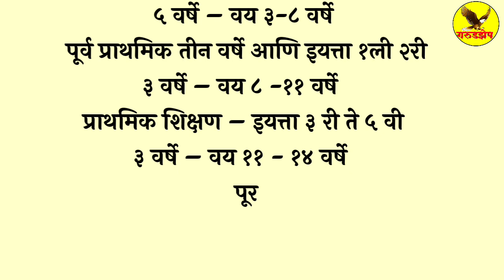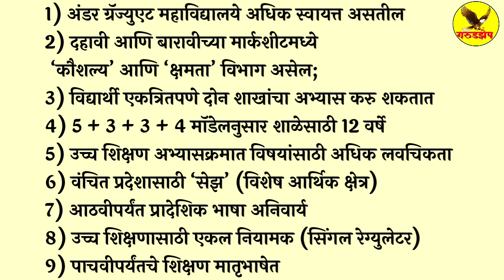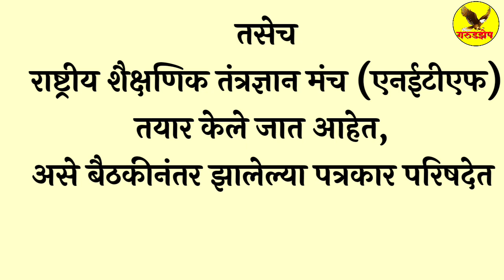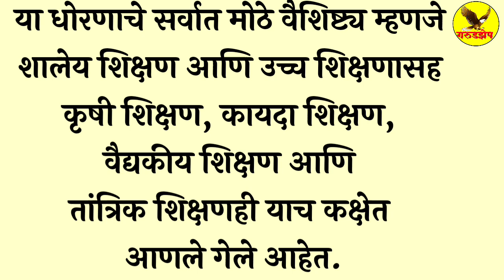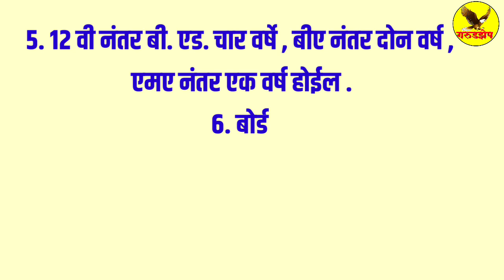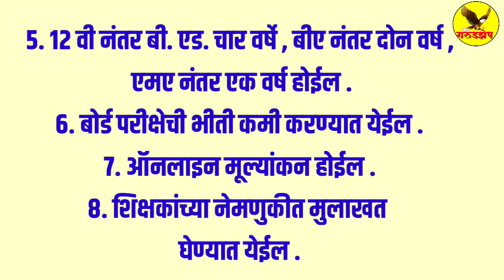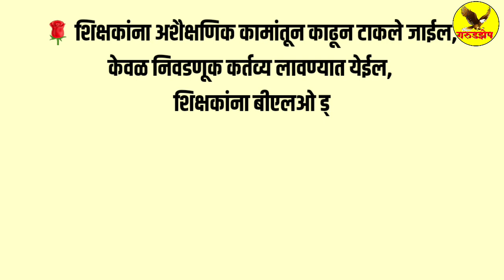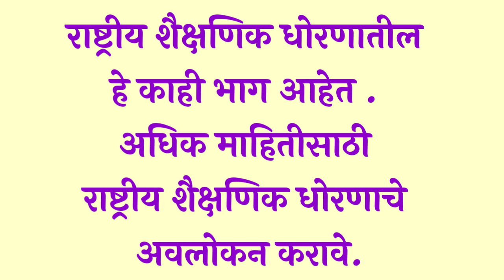राष्ट्रीय शैक्षणिक धोरण २०१९ तपशील , शैक्षणिक क्षेत्रातील नवीन बदल पहा फक्त 10 मिनिटात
नवे शैक्षणिक धोरण 2019
5+3+3+4 पॅटर्न आहे तरी कसा ?

5 वर्षे – वय 3-8 वर्षे : पूर्व प्राथमिक तीन वर्षे आणि इयत्ता 1 ली 2 री
3 वर्षे – वय 8-11 वर्षे : प्राथमिक शिक्षण – इयत्ता 3री ते 5वी
3 वर्षे – वय 11-14 वर्षे : पूर्व माध्यमिक शिक्षण – इयत्ता 6वी ते 8वी
4 वर्षे – वय 14-18 वर्षे : माध्यमिक शिक्षण – इयत्ता 9वी ते 12 वी

 महत्त्वाचे नऊ मुद्दे

1) अंडर ग्रॅज्युएट महाविद्यालये अधिक स्वायत्त असतील
2) दहावी आणि बारावीच्या मार्कशीटमध्ये ‘कौशल्य’ आणि ‘क्षमता’ विभाग असेल;
3) विद्यार्थी एकत्रितपणे दोन शाखांचा अभ्यास करु शकतात
4) 5 + 3 + 3 + 4 मॉडेलनुसार शाळेसाठी 12 वर्षे
5) उच्च शिक्षण अभ्यासक्रमात विषयांसाठी अधिक लवचिकता
6) वंचित प्रदेशासाठी ‘सेझ’ (विशेष आर्थिक क्षेत्र)
7) आठवीपर्यंत प्रादेशिक भाषा अनिवार्य
8) उच्च शिक्षणासाठी एकल नियामक (सिंगल रेग्युलेटर)
9) पाचवीपर्यंतचे शिक्षण मातृभाषेत

मोठ्या बदलांसह देशाचं नवं शैक्षणिक धोरण

34 वर्षांनंतर नवे शैक्षणिक धोरण जाहीर
पाचवीपर्यंत मातृभाषेत, प्रादेशिक किंवा घरातील भाषेतच शिक्षण
पूर्व प्राथमिक शिक्षण आंतरराष्ट्रीय दर्जाचं करण्याचा प्रयत्न
आता शिक्षणाचा 5 +3 +3+ 4 पॅटर्न
10वी, 12वा बोर्डांचं महत्व जास्त नसणार
विद्यार्थ्यांच्या सर्वांगीण विकासाला महत्व
विद्यार्थ्यांचं ते स्वत:, सहविद्यार्थी, शिक्षक मूल्यांकन करणार
सहावीपासून व्यावसायिक शिक्षणाचा समावेश
शिक्षणानंतर विद्यार्थ्यांना व्यावसायिक कौशल्य मिळण्यावर भर
सरकारी आणि खाजगी शाळांमधील शिक्षणात समानता
शालेय अभ्यासक्रमही आता बदलणार
शिक्षकांच्या अभ्यासक्रमातही बदल असणार
एका वर्षात किमान 2 वेळा परीक्षांची संधी
पदवीसाठी कला आणि विज्ञानात कठोर भेद न राखता विषय निवडण्याची मुभा
सर्व विद्यापीठांसाठी समान नियम
प्रादेशिक भाषांमध्येही ई-कोर्सेस विकसित केले जातील; व्हर्चुअल लॅबही विकसित केल्या जाणार आहेत. तसेच राष्ट्रीय शैक्षणिक तंत्रज्ञान मंच (एनईटीएफ) तयार केले जात आहेत, असे बैठकीनंतर झालेल्या पत्रकार परिषदेत केंद्रीय मंत्री प्रकाश जावडेकर यांनी सांगितले. याआधी 1986 मध्ये तयार केलेले शैक्षणिक धोरण 1992 मध्ये सुधारण्यात आले होते. आता त्याची जागा ‘शैक्षणिक धोरण 2019’ घेणार आहे.  त्यासोबतच मनुष्यबळ विकास मंत्रालयाचे नाव बदलून शिक्षण मंत्रालय असे करण्यात आले आहे. रमेश पोखरीयाल ‘निशंक’ यांच्याकडे याची धुरा आहे.

तीन वर्षे वयोगटापासून 18 वर्षांपर्यंतची मुले आता शिक्षणाचा अधिकार या कायद्याच्या कक्षेत येतील. सध्या, हा कायदा केवळ 14 वर्षे वयापर्यंत विद्यार्थ्यांना लागू आहे. पूर्व-प्राथमिक शिक्षणाचे सार्वत्रिकीकरण आणि 2025 पर्यंत सर्वांना मूलभूत साक्षरता प्रदान करणे, हे नवीन शैक्षणिक धोरणाचे उद्दिष्ट आहे.

नव्या शैक्षणिक धोरणात काय काय?

कला, क्रीडा, संगीत, योग, समाज सेवा या विषयांना अभ्यासक्रमातच समाविष्ट करण्यात येणार आहे. त्यांना एक्स्ट्रा करिक्युलर संबोधले जाणार नाही

नव्या शैक्षणिक धोरणात विद्यार्थ्यांसाठी बहुभाषिक अभ्यासाची तरतूद आहे. दोन ते आठ वर्षे वयोगटातील मुलांमध्ये भाषा पटकन शिकण्याची क्षमता असते. बहुभाषिकत्वाचे फायदे असल्याने मुले या वयात तीन भाषा शिकतील. भारताच्या अभिजात भाषांवरही लक्ष केंद्रित केले जाईल.

या धोरणाचे सर्वात मोठे वैशिष्ट्य म्हणजे शालेय शिक्षण आणि उच्च शिक्षणासह कृषी शिक्षण, कायदा शिक्षण, वैद्यकीय शिक्षण आणि तांत्रिक शिक्षणही याच कक्षेत आणले गेले आहेत.

दिव्यांग विद्यार्थ्यांना अनुकूल (फ्रेंडली) शैक्षणिक सॉफ्टवेअरची निर्मिती केली जाणार आहे.

‘राष्ट्रीय शिक्षण आयोगा’ची स्थापना करण्याची आणि खासगी शाळांना अनियंत्रित फी वाढविण्यापासून रोखण्याची शिफारसदेखील नव्या शैक्षणिक धोरणात करण्यात आली आहे.

*बालवाडी ते 2 री पहिला गट*
*3री ते 5 वी दुसरा गट*
*6 वी  ते 8 वी  तिसरा गट*
*9 वी ते 12 वी चौथा गट*

*हा पॕटर्न राहील*👍👍👍
*राष्ट्रीय शैक्षणिक धोरण २०१९*

१. शाळेत दुपारच्या जेवणा व्यतिरिक्त आता न्याहारीही मिळेल.

२. RTE शिक्षणाचा हक्क वर्ग १-१२ पर्यंत वाढविण्यात येईल.

३. देशभरात सुमारे दहा लाख शिक्षकांच्या रिक्त जागा भरल्या जातील

४. सेमिस्टर पद्धत लागू होईल

५. १२ वी नंतर बी. एड. चार वर्षे , बीए नंतर दोन वर्ष , एमए नंतर एक वर्ष होईल .

६. बोर्ड परीक्षेची भीती कमी करण्यात येईल .

७. ऑनलाइन मूल्यांकन होईल .

८. शिक्षकांच्या नेमणुकीत मुलाखत घेण्यात येईल .

९. पदोन्नती मध्ये विभागीय परीक्षा सुद्धा राहील .

१०. गावात नेमणूक केलेल्या शिक्षकांना विशेष भत्ता राहील .

११. शिक्षकांची बदली आवश्यक तेव्हाच केली जाईल.

१२. शिक्षकांसाठी शाळेजवळ निवास व्यवस्था राहील .

१३. संपूर्ण देशात समान अभ्यासक्रम राहील .

१४. शिक्षकांच्या प्रशिक्षणावर भर

१५. व्यवसाय शिक्षणावर भर

१६. शिक्षकांचे विद्यार्थी गुणोत्तर २५-१ ; ३०-१

१७. इयत्ता आठवीनंतर शाळेत परदेशी भाषा अभ्यासक्रम राहतील .

१८. खाजगी शाळांवर पहिलेपेक्षा अधिक नियंत्रण राहील .

१९. खासगी शाळेच्या नावासमोर (Public) हा शब्द वापरता येणार नाही .

२०. खासगी शाळांमध्ये शिक्षकांची पात्रता परीक्षे शिवाय शिक्षकांची नेमणूक केली जाणार नाही.

२१. शिक्षण मित्र, पॅरा शिक्षक, अतिथी शिक्षक यांची नेमणूक होणार नाही.

२२. अशैक्षणिक कार्यापासून मुक्तता होईल.

२३. आता खासगी शाळांमध्येही शाळा व्यवस्थापन समिती स्थापन केली जाईल

२४. राष्ट्रीय शिक्षण आयोगाची स्थापना

25. शिक्षण अनिवार्य आणि १००% साक्षरता दर साध्य करण्याचे ध्येय राहील .

*शासनाचे आवाहन*

_जर ध्येय मोठे असेल तर काही समस्या देखील उद्भवतील ._

*(NEP-2019)*

🌹 एसएसआरए (राज्य शाळा नियामक प्राधिकरण) ची स्थापना केली जाईल, ज्याचे प्रमुख शिक्षण विभागाशी संबंधित असतील.

🌹 चार वर्षाचा एकात्मिक बीएड, २ वर्षाचा बीएड